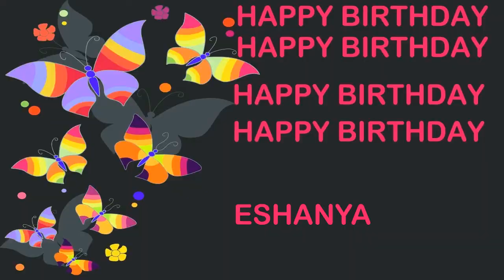Eshanya Birthday Postcards & Postales - Happy Birthday